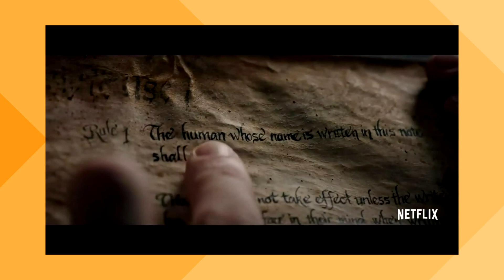DEATH NOTE DA NETFLIX: SERÁ BOM OU MAU?